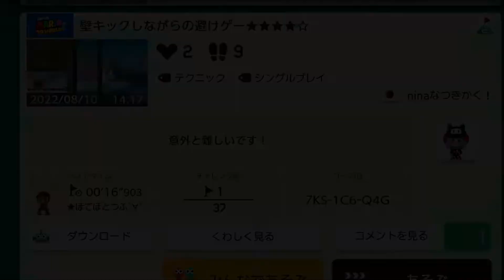謎解きコース、、これどうすればいいんだ？【スーパーマリオメーカー２】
8月11日
今日の動画は、マリオメーカー２の動画になります！！謎解きコース、、難解、難航、南蛮でした